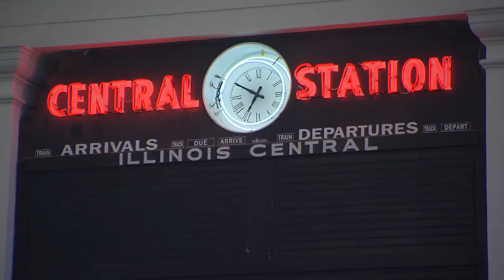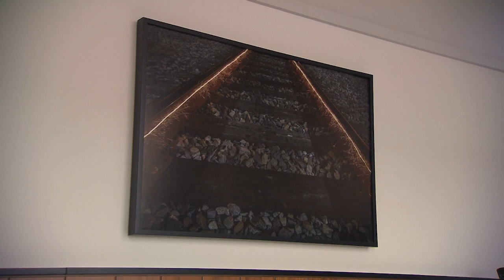Central Station Hotel | Tennessee Crossroads | Episode 3322.1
All too often, historic buildings fall victim to the constant push for new construction. Everyone benefits when beloved old structures can be restored and re-suited for use in the present day. Such is the case with Central Station Hotel in Memphis, TN. Join Nashville Public Television's Tennessee Crossroads to find out more.